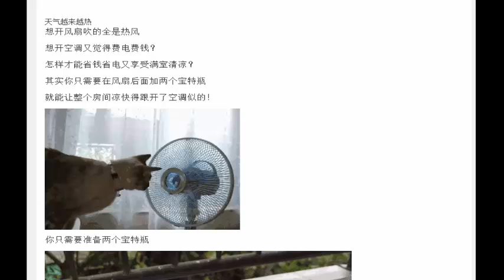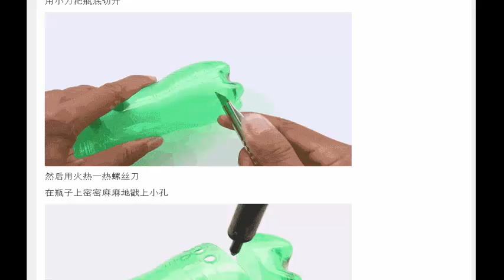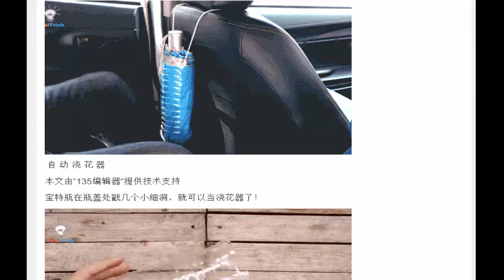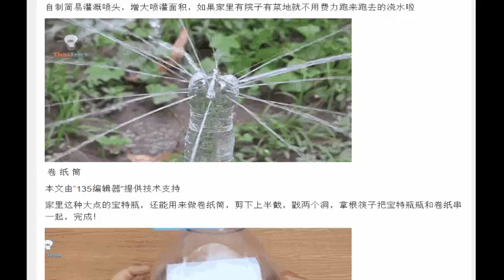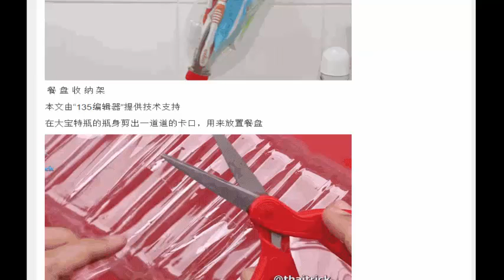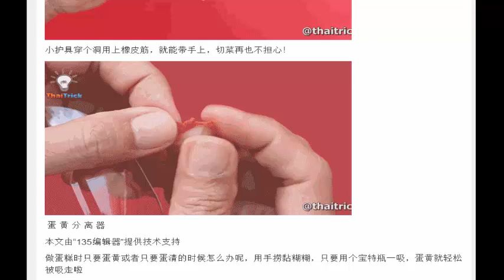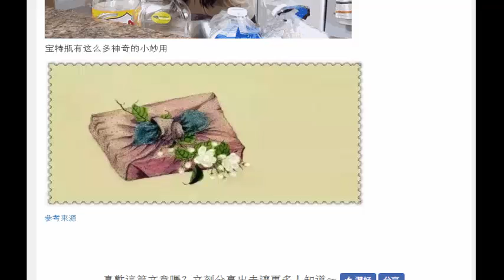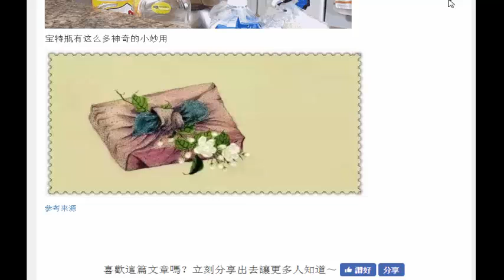她在风扇后面加了这个，连开冷气都不用，清凉一整夏！